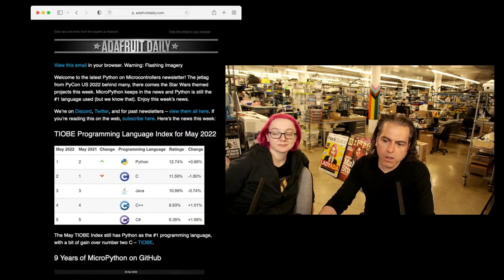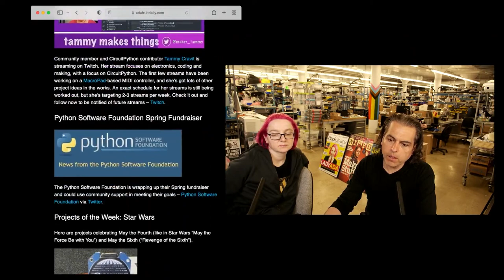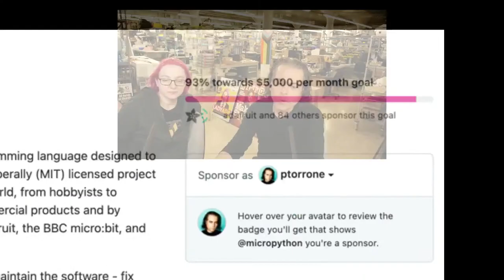Python on Hardware weekly video 180